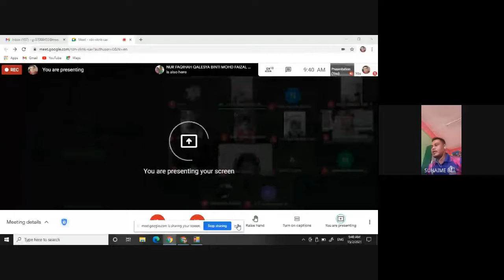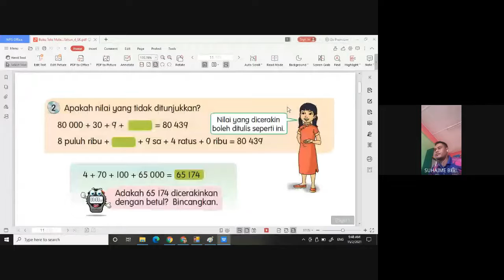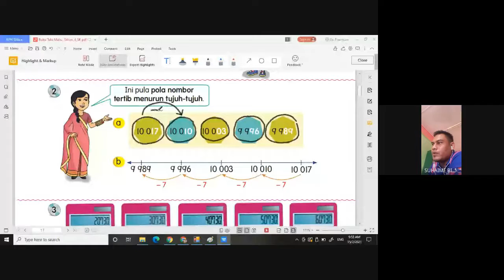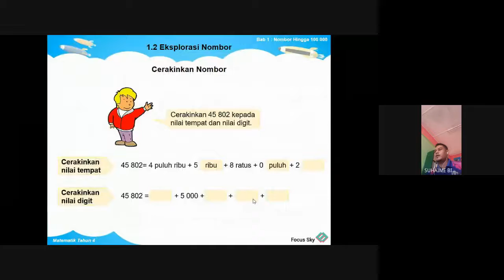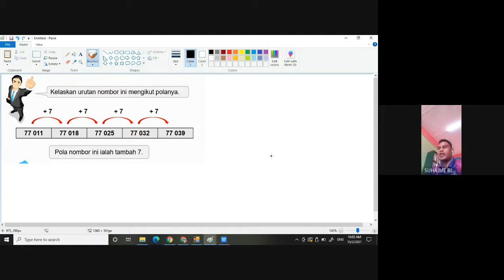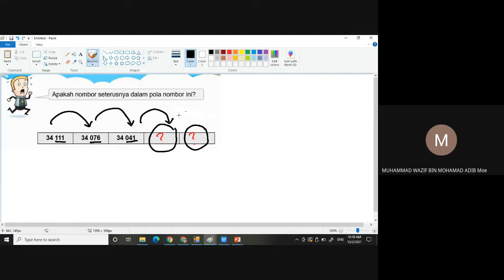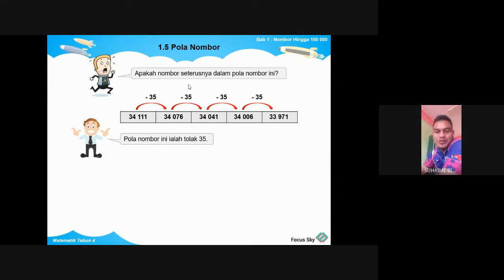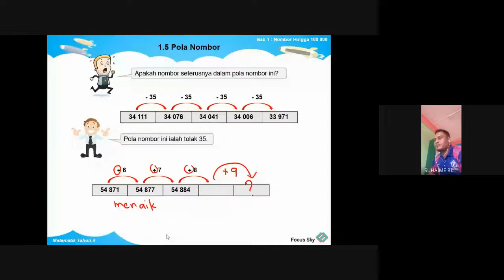Pola Nombor Tahun 4